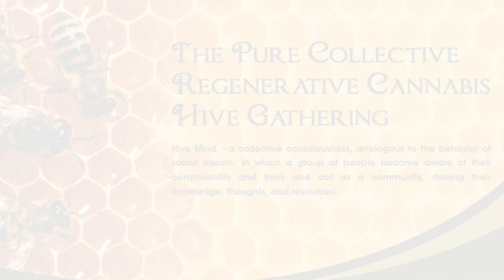Cannabis as Medicine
Ethan Russo & Kelly Dunn talk about plant medicine.

Ethan Russo, MD, is a board-certified neurologist, psychopharmacology researcher, and former Senior Medical Advisor to GW Pharmaceuticals. He served as study physician to GW Pharmaceuticals for three Phase III clinical trials of Sativex.

He graduated from the University of Pennsylvania (Psychology) and the University of Massachusetts Medical School, before residencies in Pediatrics in Phoenix, Arizona and in Child and Adult Neurology at the University of Washington in Seattle. He was a clinical neurologist in Missoula, Montana for 20 years in a practice with a strong chronic pain component. In 1995, he pursued a 3-month sabbatical doing ethnobotanical research with the Machiguenga people in Parque Nacional del Manu, Peru. He joined GW as a full-time consultant in 2003.

He has held faculty appointments in Pharmaceutical Sciences at the University of Montana, in Medicine at the University of Washington, and as visiting professor, Chinese Academy of Sciences.He is currently Past-President of the International Cannabinoid Research Society, and is former Chairman of the International Association for Cannabinoid Medicines.

He is author of Handbook of Psychotropic Herbs, co-editor of Cannabis and Cannabinoids: Pharmacology, Toxicology and Therapeutic Potential, and author of The Last Sorcerer: Echoes of the Rainforest. He was founding editor of Journal of Cannabis Therapeutics, selections of which were published as books: Cannabis Therapeutics in HIV/AIDS, Women and Cannabis: Medicine, Science and Sociology, Cannabis: From Pariah to Prescription, and Handbook of Cannabis Therapeutics: From Bench to Bedside. He has also published numerous book chapters, and over thirty articles in neurology, pain management, cannabis, and ethnobotany. His research interests have included correlations of historical uses of cannabis to modern pharmacological mechanisms, phytopharmaceutical treatment of migraine and chronic pain, and phytocannabinoid-serotonergic and –vanilloid interactions.

Dragonfly Earth Medicine (Kelly Dunn & Josh Sarvis) is a family owned run business and farm. We started growing food and medicinal plants in 1994 in Oregon. Taking Mother Nature’s lead, we grew and wild-crafted healing plants and mushrooms for medicines and food. This naturally led into healing works (home birth, midwifery, herbology, earth based body and mind health, moon cycles and organic gardening practices). We moved to the mountains of British Columbia in 1998. This is where our long-term dream of Dragonfly Farm was homesteaded by hand on a southwest facing slope using values, teachings and beliefs from permaculture, Eco building, natural farming, herbology for plants, mycology, soil building, seed saving, microbiology, homeschooling, self sustainability and closed loop systems. We grow huge medicinal cannabis plants using only plants to feed our crops because we do not have access to purchase nutrients because we are so isolated. This has led to a vast education in fermenting, juicing, burning, growing and wild-crafting our own nutrients. We thrive on education from Nature and love to share it.

This conversation took place at Heartwood Sanctuary in Humboldt where dozens of regenerative cannabis cultivators gathered to talk about cannabis cultivation.

The Pure Certification represents professional outdoor full sungrown, greenhouse, light deprivation, indoor cultivated legally licensed cannabis farms and companies that process, extract or sell Pure Certified Cannabis. It represents large scale farms to boutique craft farms. These farms grow food, bee pollinator gardens, save seeds, create polyculture systems, provide fair and equal pay to all employees, and grow much of their own nutrients. They have created closed loop systems in their cultivation that help ensure the purity of their inputs and their medicine. Hügelkutur beds, swales, and many carbon sequestration techniques are used to create health and balance of soil. Local plant ferments and dynamic teas are created as liquid nutrients. Minimal inputs are needed from the marketplace. Closed loop cultivation is key to all farms and businesses that are certified.